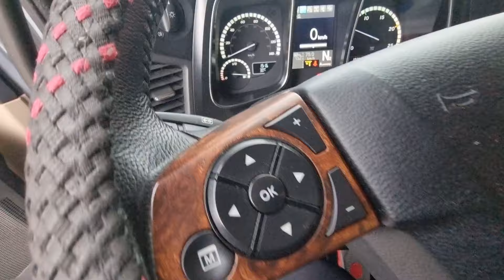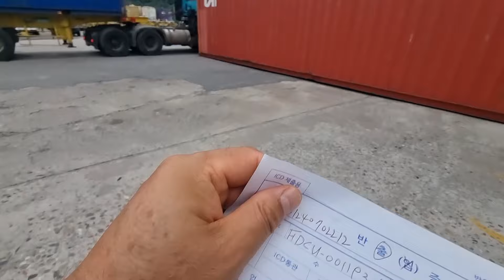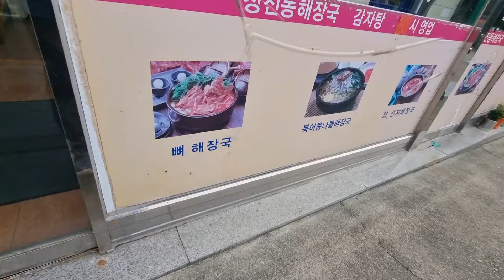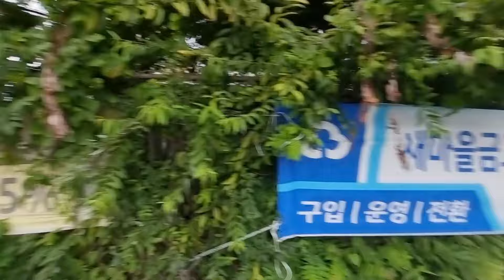부곡 국보C/Y 빈 통 상차 하는 방법 30/7/2024